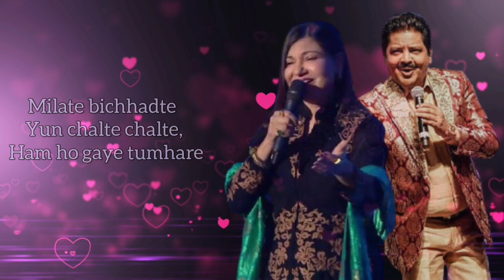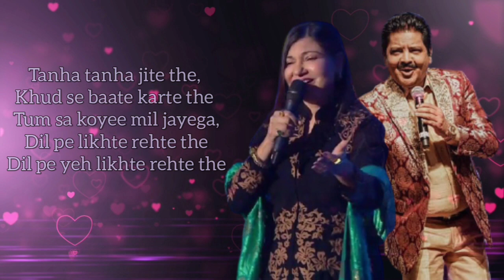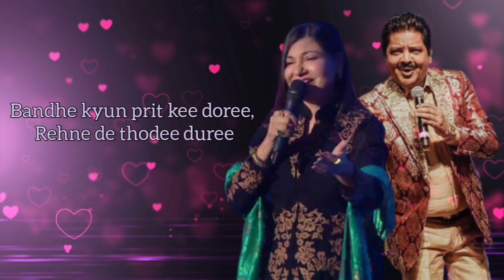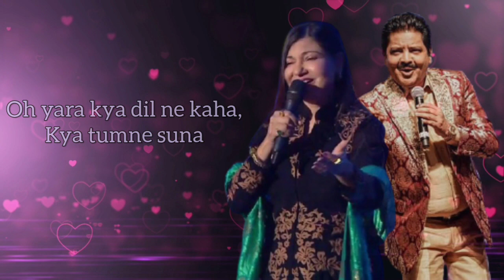Keya Dil Ne Kaha song(LYRICS)- Udit Narayan,Alka Yagnik | Himesh Reshammiya | Sanjay Chhel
Kya Dil Ne Kaha (Title) is a hindi song from the 2002 movie Kyaa Dil Ne Kahaa. Kya Dil Ne Kaha (Title) singers are Alka Yagnik, Udit Narayan. Kya Dil Ne Kaha (Title) composer is Himesh Reshammiya and Kya Dil Ne Kaha (Title) lyricist or song writer is Sanjay Chhel. Kya Dil Ne Kaha (Title) music director is Himesh Reshammiya. Kya Dil Ne Kaha (Title) features Tusshar Kapoor, Esha Deol, Rajesh Khanna. Kya Dil Ne Kaha (Title) director is and the producer is . The audio of Kya Dil Ne Kaha (Title) song was released on 28th June, 2002 by Sony Music. Kya Dil Ne Kaha (Title) YouTube video song can be watched above.

Song Info:

Movie/album: Kyaa Dil Ne Kahaa

Singers: Alka Yagnik, Udit Narayan

Song Lyricists: Sanjay Chhel

Music Composer: Himesh Reshammiya

Music Director: Himesh Reshammiya

Music Label: Sony Music

Starring: Tusshar Kapoor, Esha Deol, Rajesh Khanna

Lyrics:

La la la la la la la la la la. - (2)
Kya dil ne kaha mm mm mm mm hmm.
Kya dil ne kaha,
kya tumne suna
Palke jhukee hain saanse rukee hain,
koyee hame pukare
Anjanee raahe thame hain baahe
Ham hee nahee hamare oh yara
Kya dil ne kaha, kya tumne suna - (2)
Milate bichhadte yu chalte chalte,
ham ho gaye tumhare
Kaisa asar hai ham bekhabar hai
Badle hain yeh sitaare oh yara
(Hmm tanha tanha jite the, khud se baate karte the Tum sa koyee mil jayega, dil pe likhte rehte the) - (2)
Dil pe yeh likhte rehte the
Najare churana lage suhana,
bali umar hai jana Oh yara
kya dil ne kaha, kya tumne suna
Jo dil ne kaha han maine suna Oh
(mai toh bhanwra hu sorry, kaliyo kee karta choree Bandhe kyun prit kee doree, rehne de thodee duree) - (2)
Rehne de thodee see duree
Arre teree toh jane maine hai bandhe
Saato janam ke dhage Oh yara
Jo dil ne kaha han maine suna

• It is just made for only fun or entertainment purpose.

Injoy It or stay with us